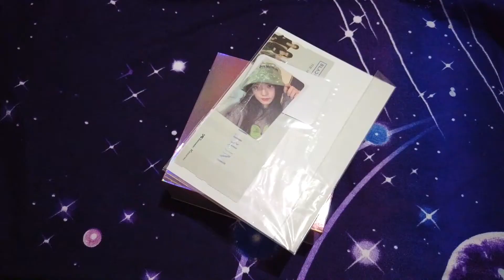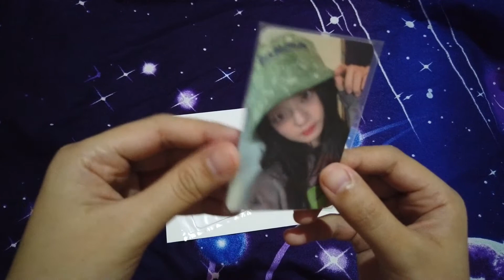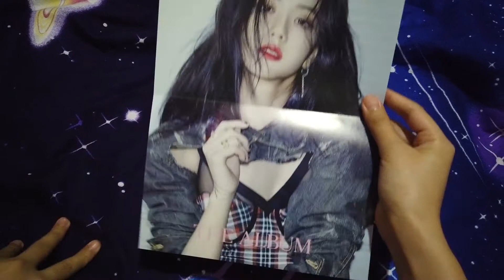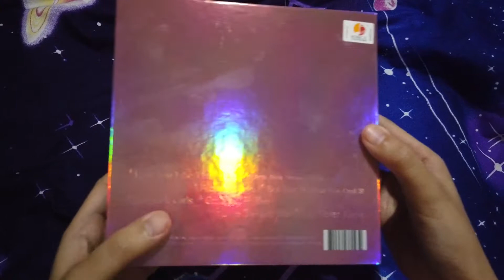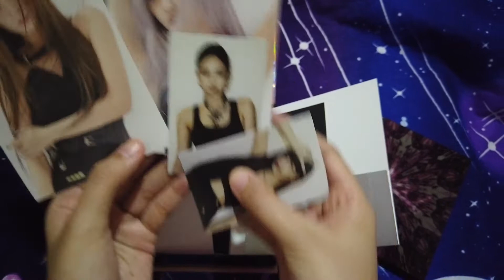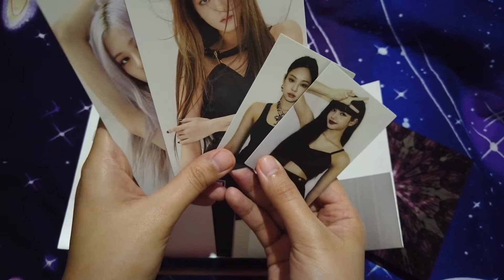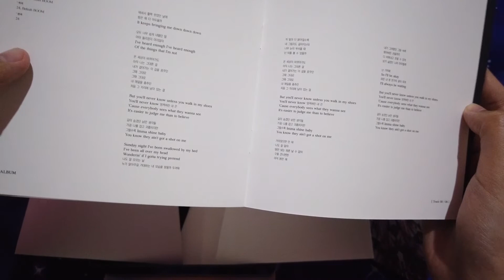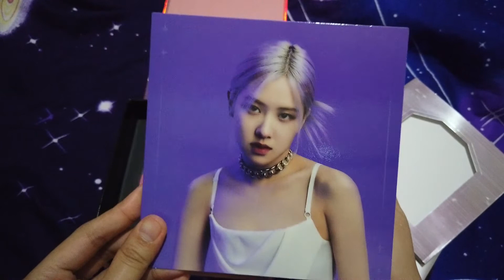Vlog#13: Unboxing my Blackpink: The Album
This is my unboxing video for my Blackpink: The Album. Bought the version 4. Hope y'all like it!

Blackpink online concert with be on January 31, 2021.

COMMENT for any suggestions you want me to do on my next vlogs.